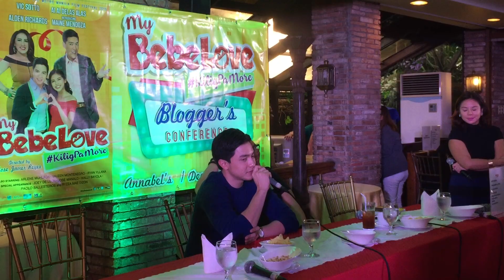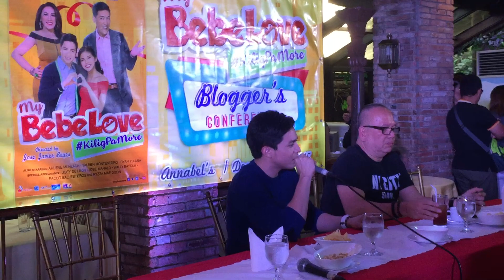Alden Richard's christmas wish for Maine Mendoza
my bebe love movie